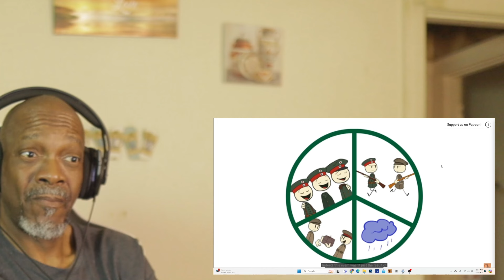Mr. Giant Reacts WW1 Christmas Truce: Silent Night - Extra History - Part 1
The Christmas Truce of World War I, also known as the "Silent Night Truce," was a remarkable event that took place during the first year of the war, in December 1914. It was a spontaneous ceasefire that occurred between British, French, and German soldiers on the Western Fron